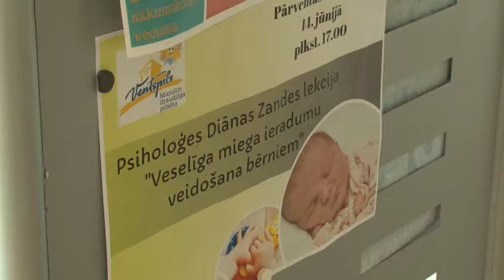Diānas Zandes lekcija Pārventas bibliotēkā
Oskars Adamovičs